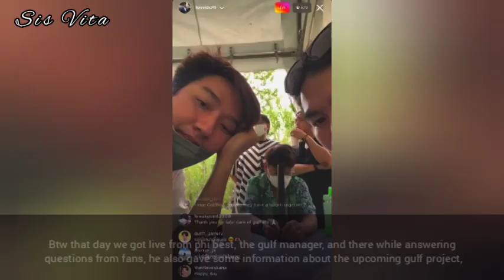(ENG/IND) MEWGULF has planning to go to TAIWAN?!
From IG Live P'Berm :
*That day there is a photo shoot for a project that has not been announced
*The destiny event on the 17th there will be a gathering
*Full queue this year
*There are plans to go to Taiwan (still planning)
The job from 13-15, about going to send him at the airport, P'Best told, he said maybe